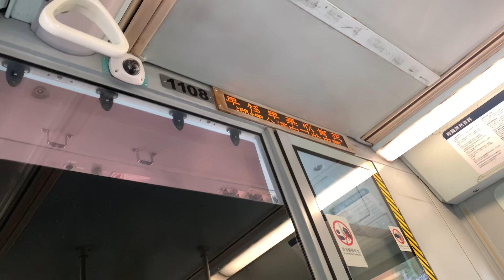港鐵廣播：石排（輕鐵路綫615往元朗方向）（1108）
（粵）下一站係石排，單程車票第２收費區終止。請小心月台與車廂間之空隙。

（英）Next stop is Shek Pai, the end of zone 2 for single ride ticket. Please mind the platform gap.